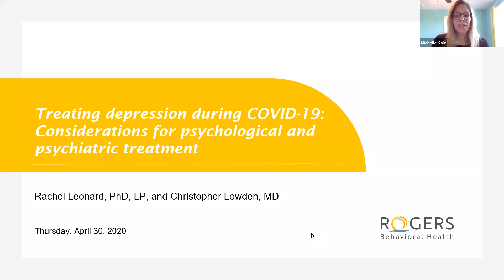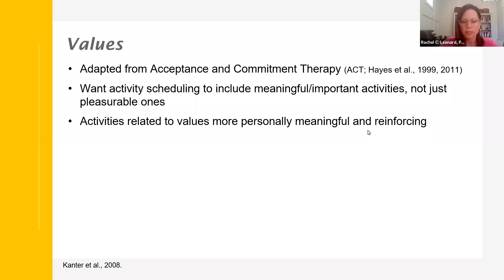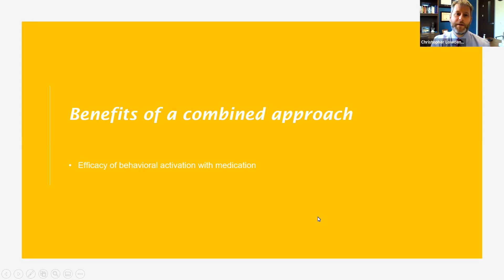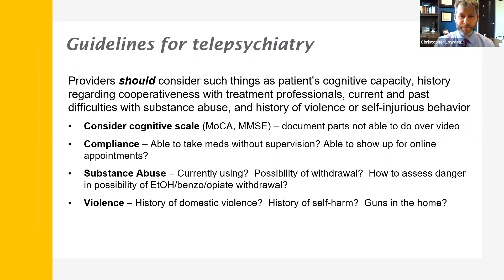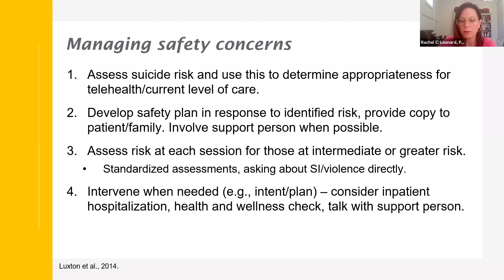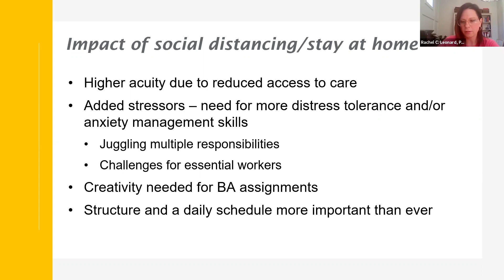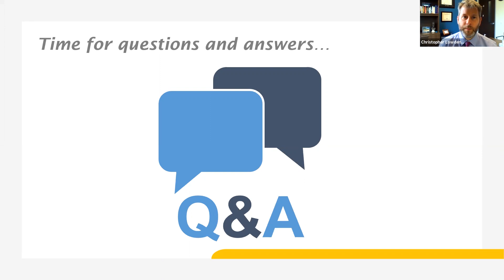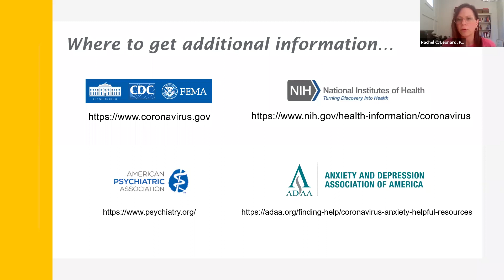Treating Depression during COVID-19 webinar: Rogers Behavioral Health experts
Rogers Behavioral Health's Rachel Leonard, PhD, LP, and Christopher Lowden, MD, review behavioral activation theory and pharmacotherapy for depression, so clinicians gain an understanding of the benefits of a combined approach in part one of this webinar series. Time will also be spent identifying necessary modifications for pharmacotherapy during COVID-19 and adaptations for behavioral activation, which are necessary when treatment is provided via telehealth.